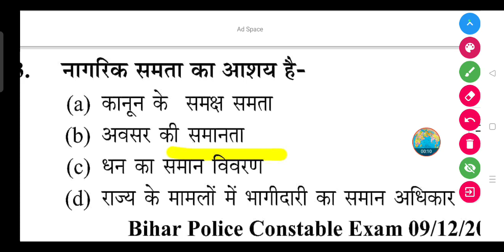नागरिक समता का आशय है-